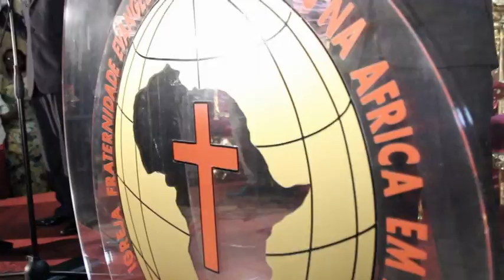SCG MOSALA YA BA KLISTO Apóstolo Simão LUTUMBA - Evamgelista Internacional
Campanha de Evangelizacão Cura e Maravilha 2013.